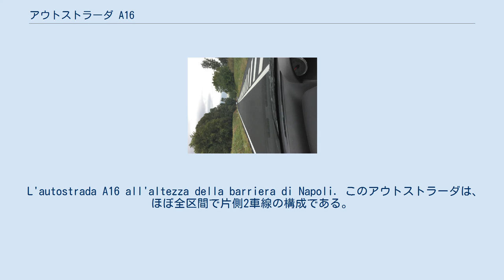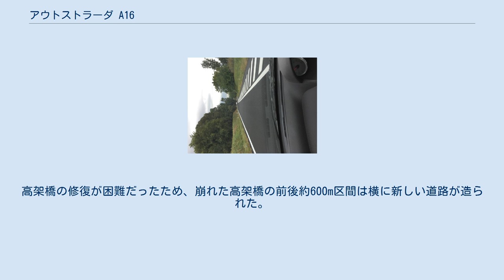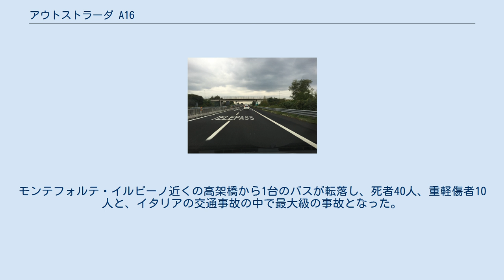アウトストラーダ A16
アウトストラーダ A16は、アウトストラーダ・デイ・ドゥエ・マーリとも呼ばれ、カンパニア・アペニン山脈を横切りティレニア海とアドリア海をつなぐイタリアのアウトストラーダである。
この道路はカンパニア州とプッリャ州にまたがりその延長は172kmであり、アフラゴーラでA1と、カノーザ・ディ・プーリアでA14と接続している。
この道路は、アウトストラーデ・イタリアにより管理されている。
 当初は現在A14であるカノーザ-バーリの区間と一緒にA17と附番されていたが、A14アウトストラーダ・アドリアティカの完成によりA16と附番し直された。
番号の変更は迷信的な理由により提案されたものである。
このアウトストラーダがA17だった時には、A16はローマ-チヴィタヴェッキア(現A12)であった。
 ナポリとバーリを接続するアウトストラーダの建設は物議を醸した。
ティレニア海とアドリア海を接続するための最大の障害はアペニン山脈により形成されている自然であった。
事前の計画ではナポリとバーリの間の歴史的接続に似た経路が議論されていた。
それは、カンチェッロ方面に国道87号サンニティカをたどり、それからカウディーナ渓谷をあがってベネヴェントに到達する、というものである。
ベネヴェントから先については二つの案があった。
フォッジャに向かって進むか、アペニン山脈のより南を横切るか、である。
後者が選択されたが、標高の高い山岳部の道路設計はかなり困難だった。
 後者が選択された主な理由はふたつあった。
フォッジャは既に高速道路網に含まれていること、そしてなにより、南で横切ることで経路がより短くなること、であった。
しかし、その後の計画では、公共事業大臣フィオレンティーノ・スッロが設計に介入し、最終的にイルピニアとナポリを高速接続するためにこのアウトストラーダがアヴェッリーノを通るようにした。
カゼルタ、ベネヴェント、およびサレルノは既にナポリと鉄道がつながっていたが、1950年代の終わりにアヴェッリーノからナポリに行くにはベネヴェントかコードラでの接続が必要であるため車で数時間と更に鉄道で約半日が必要だった。
このように、この計画の最初の区間は完全に改変された。
 この道路は、カゾーリア地区のA1アウトストラーダ・デル・ソーレ旧ナポリ料金所の数百メートル北で、A1から分岐して始まる。
そしてこのアウトストラーダはノーラに向かい東に進み、海抜649mのモンテフォルテ・イルピーノの峠まで上る。
 バイアーノからアヴェッリーノ西までの区間は設計者にとっては非常に難しいものだった。
勾配が当時の基準での高速道路としての限界を超えたが、ANASと運輸省は即時に例外を認めた。
主となる作業は、ヴィシャーノとモンテフォルテ・イルピーノにまたがる約700mのほぼ全体が屈曲している高架橋だった。
しかしこの区間より、次のモンテフォルテの峠からアヴェッリーノまでの区間の方がより困難なものだった。
5km弱の間に250m下る必要があったのだ。
この経路は完全に山の壁面に構築された。
短いものも含めて多くの高架橋があり、多くのカーブはきついものだった。
 アヴェッリーノにおけるこの道路の歴史は経路の位置決めに限ったことではなかった。
設計者はこの町に2つの出入口を造らねばならなかった。
当時の人口わずか4万人の町に二つの出入口を造るという要求は、高速道路会社にとってはまったく不可解なものだった。
参考までに、当時1つの町に出入口が2つあったのは、ローマ、ボローニャ、フィレンツェだけである。
最終的に、町からナポリへの接続を便利にする西出入口に加え、ふたつめの東出入口は、サレルノ方面の高速接続路およびイルピニアの高地に接続するオファンティーナ国道につながる工業地域の近くに決められた。
さらに、アペニン山脈、ミラベッラ峠の中間峠、スカンピテッラの最後の峠を越えるという課題があった。
そこからこの道路は極端にまっすぐで平坦になるタヴォリエーレの平野に下る。
カノーザ・ディ・プーリアで、A14に合流する。
 このアウトストラーダの最初に開通した区間はナポリのA1からの分岐部からバイアーノまでであり、1966年1月2日に開通した。
その距離は26.889kmでその区間にはポミリアーノとノーラの出入口があった。
同年12月22日に、その先バイアーノからアヴェッリーノ南の区間が開通した。
 さらにA30の建設の後ナポリ地域の区間でいくつかの改変がなされた。...